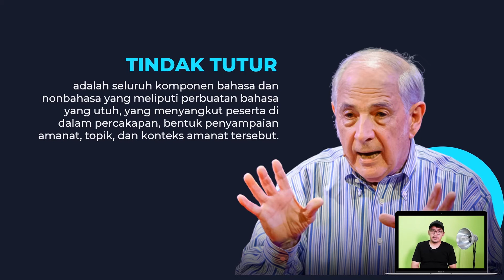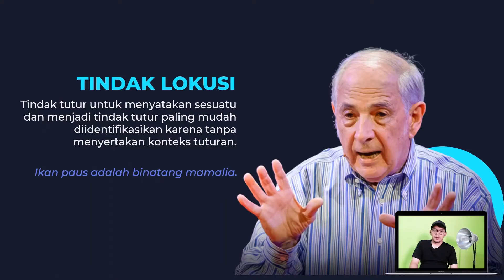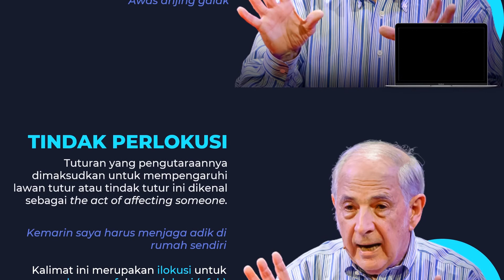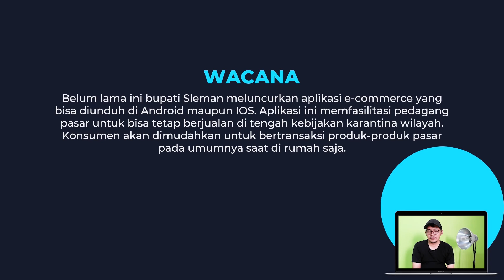ANALISIS WACANA PRAGMATIK BAGIAN TINDAK TUTUR | KULIAH ANALISIS WACANA VII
KVFA Institute adalah Kampus Virtual Ferdi Arifin yang menyajikan konten dunia kampus, baik ranah akademik maupun non akademik. Untuk teman-teman yang sedang skripsi mungkin juga bisa follow akun instagram untuk konsultasi daring secara gratis.